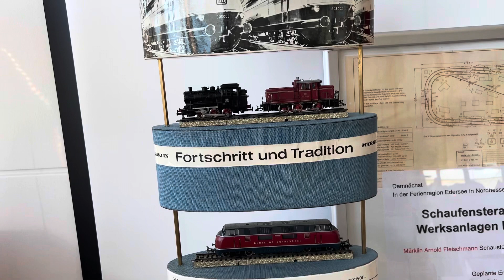Tischbahn trifft Unimog – Märklin Historie